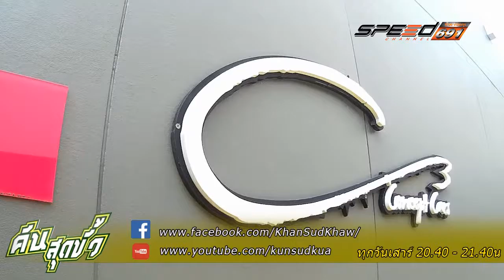คันสุดขั้ว 02 07 2016 (1/4)